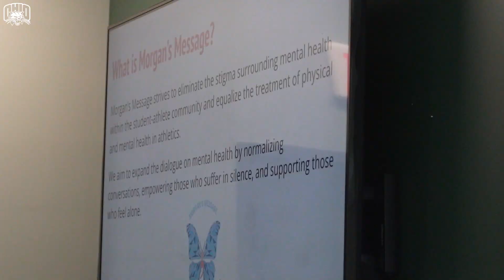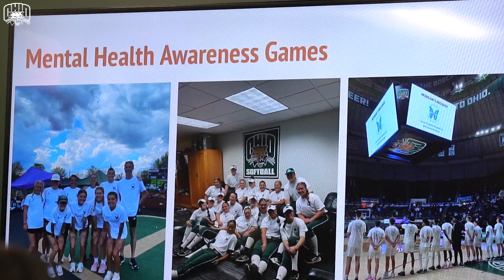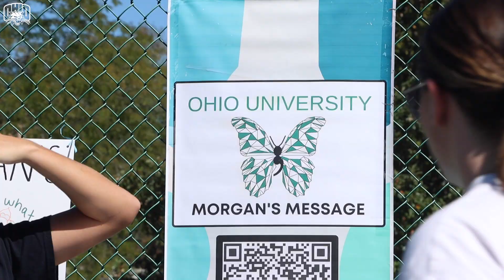Ohio Field Hockey 2023 - Katelyn Whittle's Journey